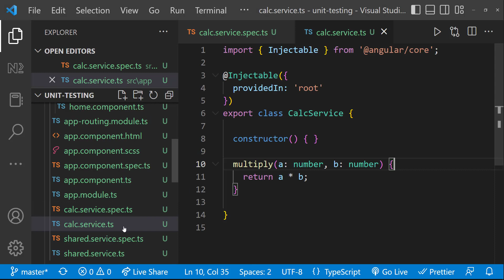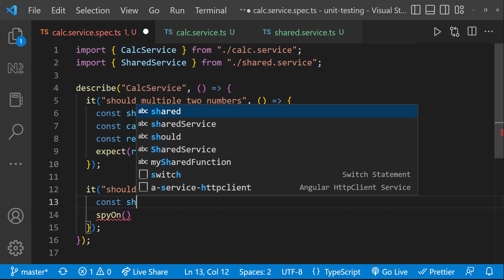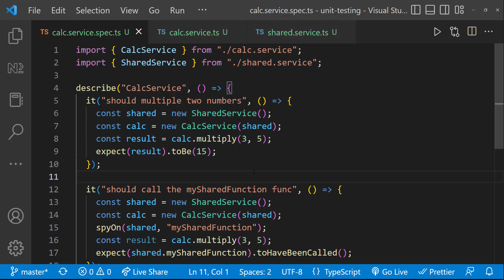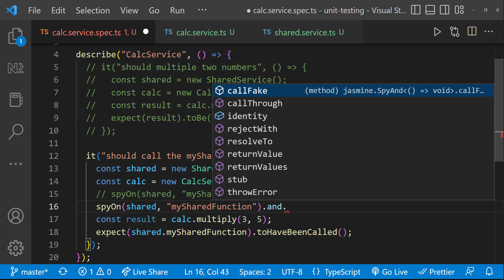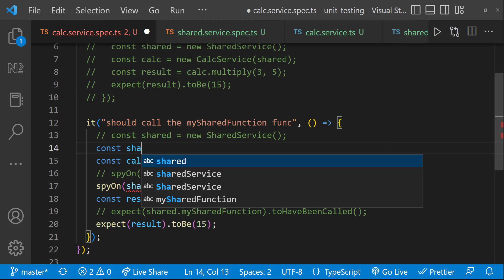Spy | spyOn | createSpyObject | Angular Unit Testing Made Easy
Master Angular Unit Testing with our in-depth tutorial series! Learn how to write effective unit tests using Jasmine and Karma. This series focuses on advanced testing techniques, including spy, spyOn, and createSpyObject.

 Understand how to isolate and test your Angular components and services with confidence. Build robust and reliable Angular applications by catching bugs early in the development cycle. Perfect for intermediate to advanced developers looking to improve their testing skills.

In this video, we dive into the exciting world of Angular unit testing. Whether you're a beginner or experienced Angular developer, understanding unit testing is crucial for building robust and reliable applications. Join us as we provide a comprehensive introduction to Angular unit testing, covering the fundamentals, best practices, and practical examples. By the end of this video, you'll have a solid foundation to start writing effective unit tests for your Angular projects. Don't miss out on this valuable opportunity to level up your development skills and ensure the quality of your code.

Following are the topics those will be covered as part of this Angular Unit Testing series.

How to use Spy?
How to use BeforeEach?
How to do unit testing on Services?
How to do unit testing on HTTP services?
How to do unit testing on Components?
How to do unit testing on Components having dependencies?
How to simulate DOM interaction while doing unit testing?
How to do unit testing on asynchronous operations?
How to do unit testing on promises & observables?
How to do unit testing on Pipes?
How to do unit testing on Directives?
How to do unit testing on Routing?
How to achieve code coverage?

As an angular developer, I think you may be interested in these playlists.

In this informative video, we dive deep into the world of Angular unit testing, specifically focusing on the powerful tools provided by the Spy, spyOn, and createSpyObject methods.

TIMESTAMPS
00:00 INTRODUCTION
00:33 NEED FOR SPY
01:25 SPY ON
03:22 CREATE SPY OBJECT